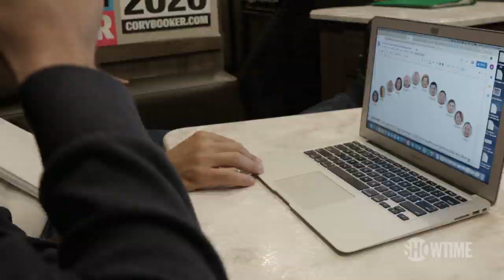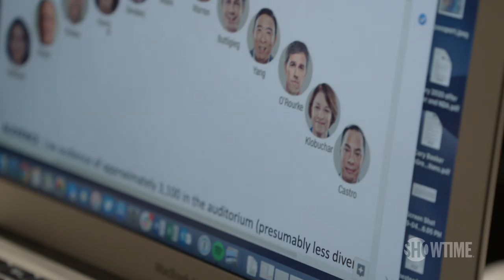Cory Booker (D) Preps for Most Crowded Debate Stage in History | BONUS Clip | THE CIRCUS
The Circus cameras get an inside look at the Cory Booker Campaign RV as he preps with his team for the most crowded Democratic debate stage in history. Sundays at 8/7c, only on SHOWTIME.